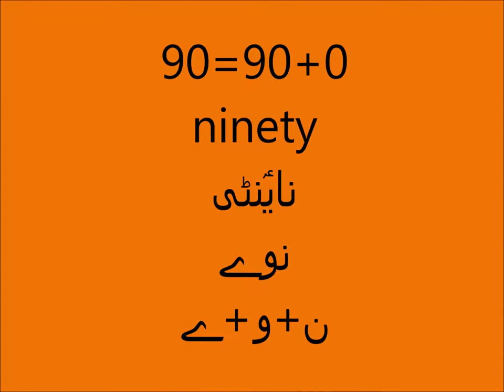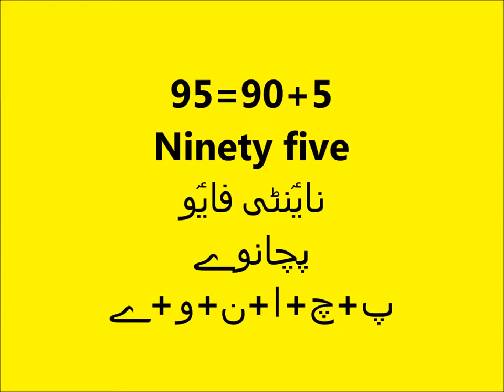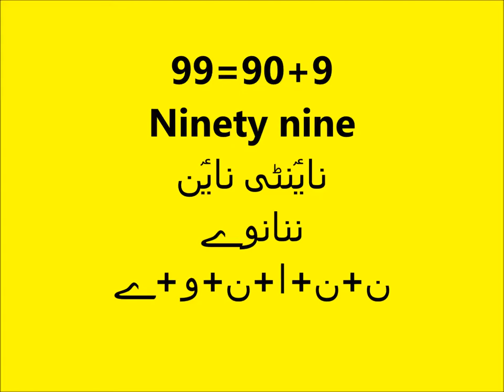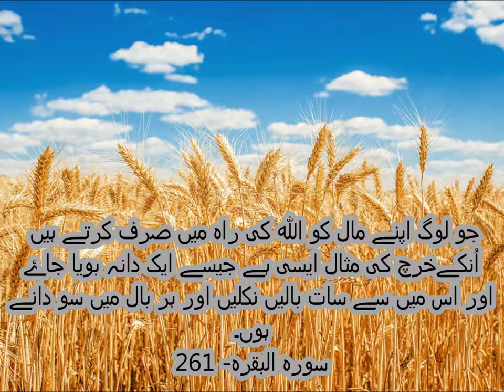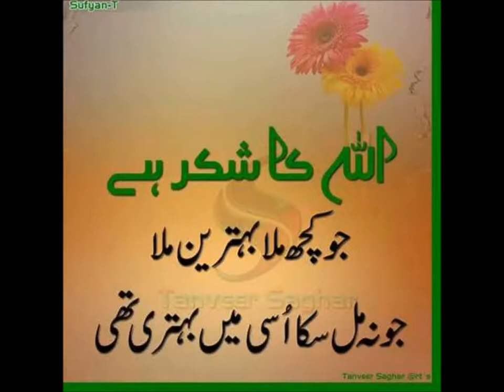Basic Math for Kids/class 1/PTB/tens and ones counting 90-100/Sabaq 41 in Urdu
maths class1 tens and ones counting 90-100 for kids